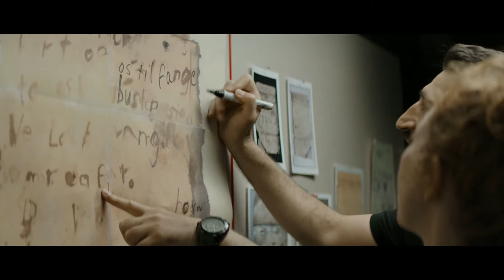DÉLIVRANCE - Extrait "Appel au secours à décrypter" (VF)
Un film de Hans Petter Moland - Avec Nikolaj Lie Kaas, Fares Fares
Disponible en DVD, Blu-ray et VOD

"Les Enquêtes du Département V" - 3 films disponibles